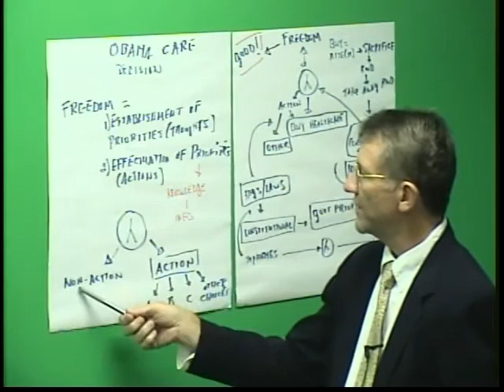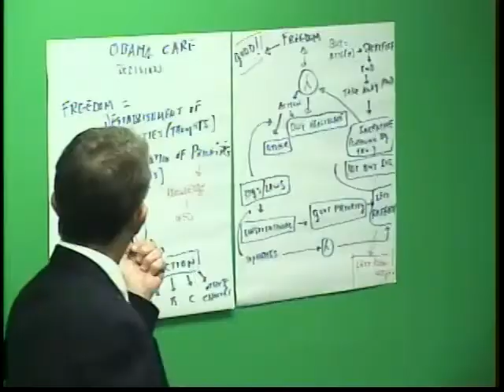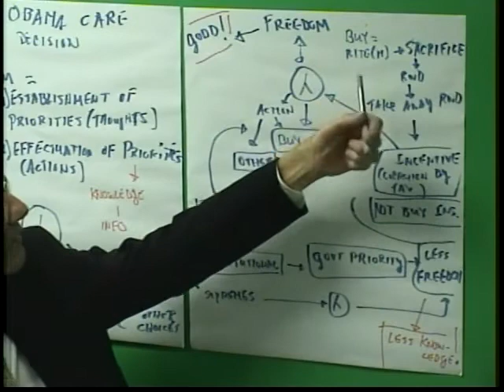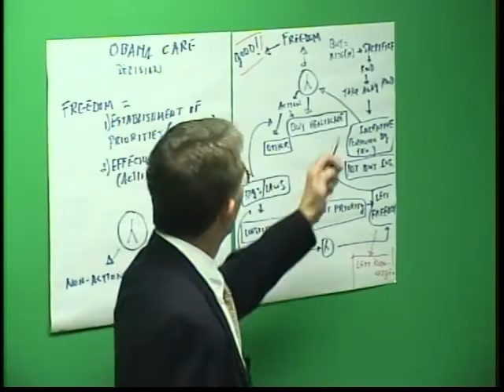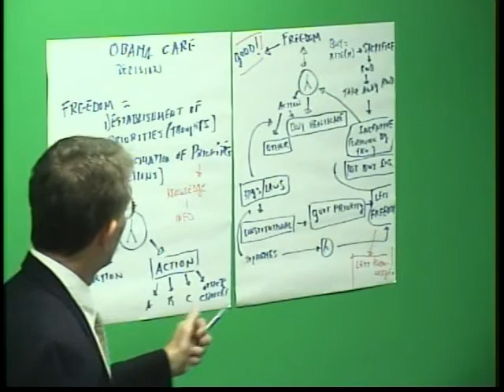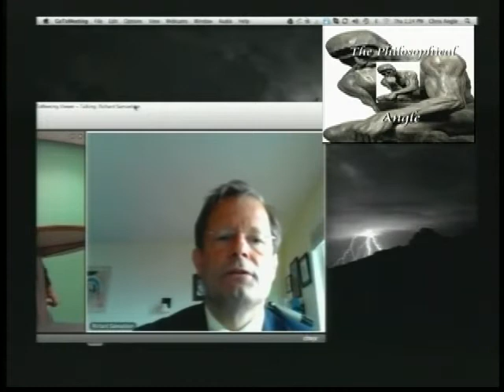Essence of Freedom & the ObamaCare Decision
Essence of Freedom is defined so that an understanding of the consequences of the ObamaCare Supreme Court Decision is accomplished.